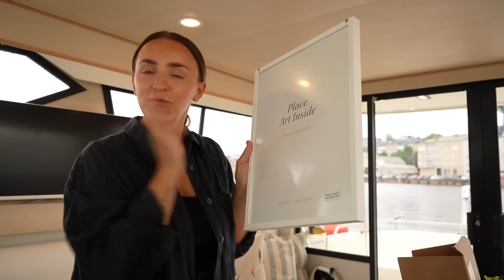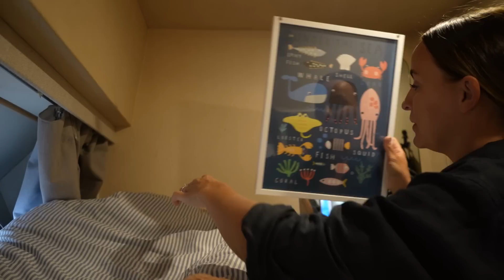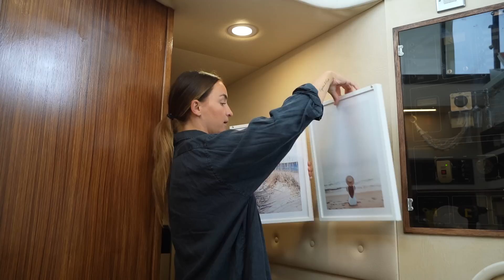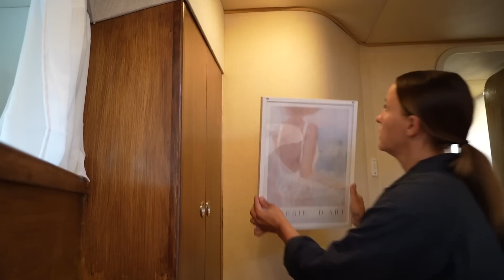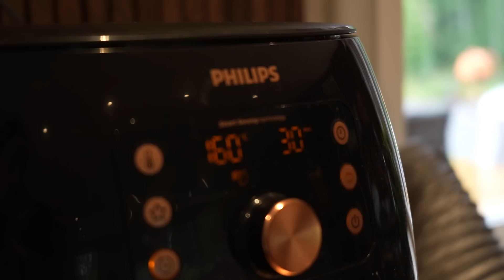VLOGG 592 - SOMMARLOVETS FÖRSTA DAGAR 🌧️🎣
I betalt reklamsamarbete med Desenio.
Koden "MIMI" ger 45% på posters och 10% på ramar på Desenios hemsida (Gäller ej på personliga posters & canvas). Giltig mellan 9-16 juli.

Hoppas ni gillar vloggen och gillar att följa med oss på sommarlovet ❤️🥰